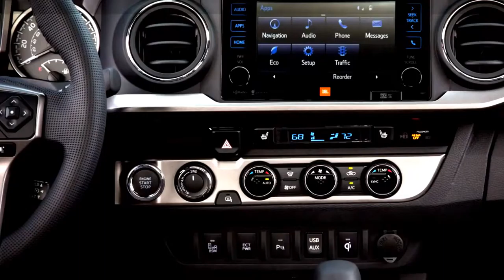All New 2016 Toyota Tacoma, sport cars video, sport cars